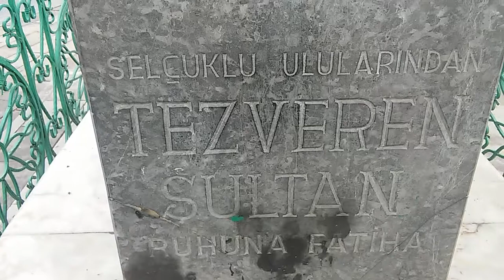Tezveren Sultan Türbesi(Selçuklu Ulularından)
HERŞEYE TORPİL GEÇEN ADAM videolarının 342.bölümünde
bu videoda neler izleyeceksiniz:
Tezveren Sultan Tomb
bu videodan sonra izlemenizi tavsiye ettiğim 2 videom var onlarıda izleyin

buradan en çok sevdiğim  5 videomu izleyebilirsiniz

bu ise en çıkan videom

BENİ İNSTAGRAMDAN TAKİP EDİN